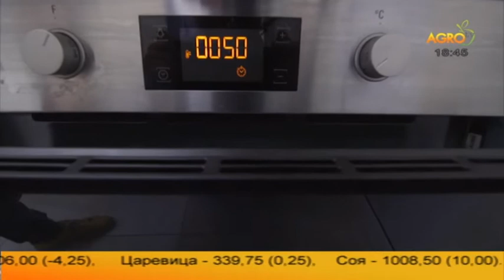Агротема: Млада, успяла, иновативна- Албена Сeргисова, автор Светлозара Димитрова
Тя е едва на 30 години, а вече има отличие за иноватор в бизнеса в конкурса  "Новите успели"